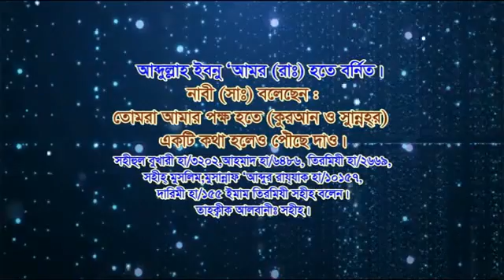৭৬ দাওয়াত কেন কিভাবে কিসের দিকে Mobile 01712 515 750